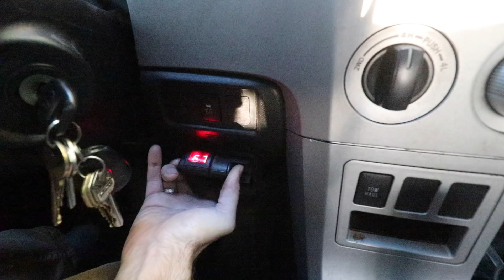How To Load a Trailer to Prevent Trailer Sway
In this video I'll show you examples of how to load a trailer to prevent trailer sway and most importantly how not to load a trailer! But better yet, I wont just tell you, I'll show you real life examples of what can and will go wrong (albeit on a smaller scale) but just as fun none the less! Dont make these dangerous mistakes and failures!